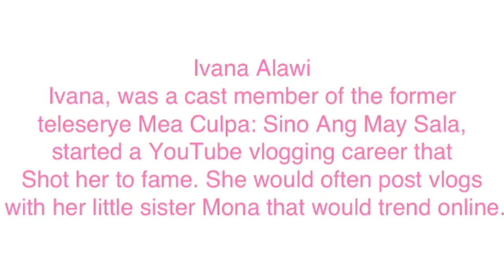Ivana Alawi - certified social meda star